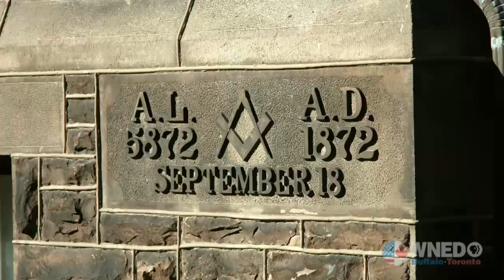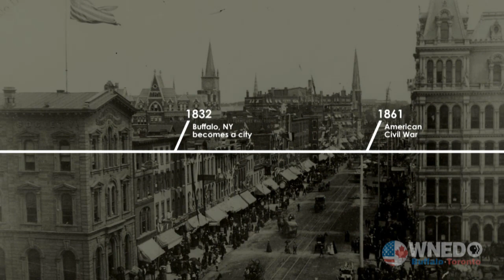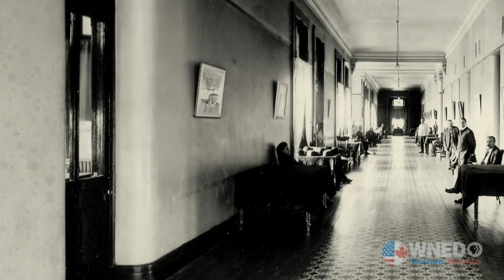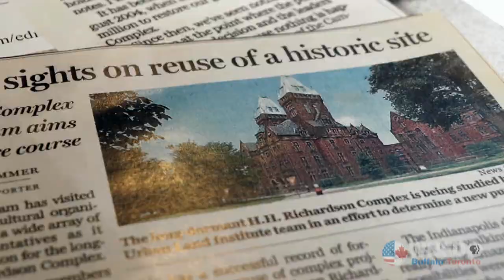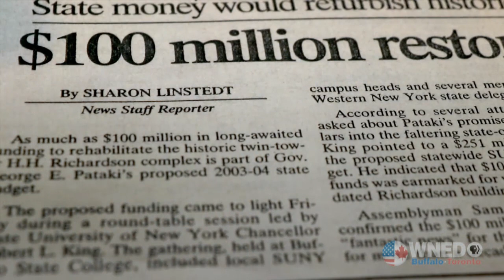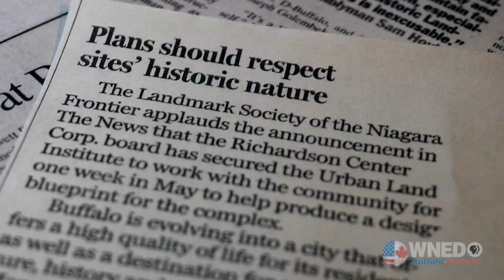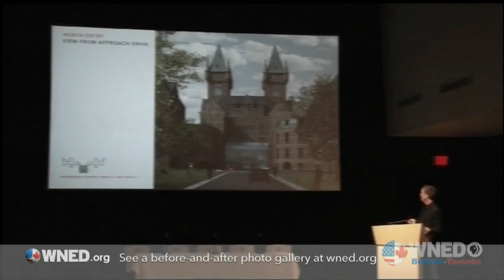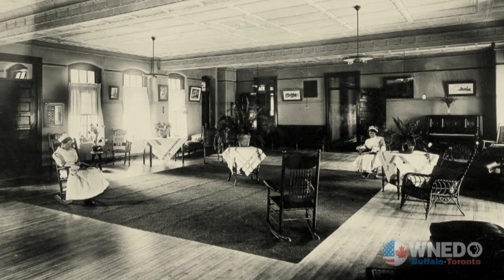Reimagining A Buffalo Landmark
This WNED PBS original production shares the 150-year history and massive rehabilitation effort of a national landmark in Buffalo, NY designed by architect H.H. Richardson, with landscape by Frederick Law Olmsted. Originally built as the Buffalo State Asylum for the Insane, the buildings and grounds are undergoing rehabilitation efforts to transform the campus into a community asset for the future.

This WNED PBS production premiered in April 2019.

to see more WNED PBS Original Productions.

Reimagining a Buffalo Landmark has been funded by the Peter C. Cornell Trust and The Zemsky Family Foundation.